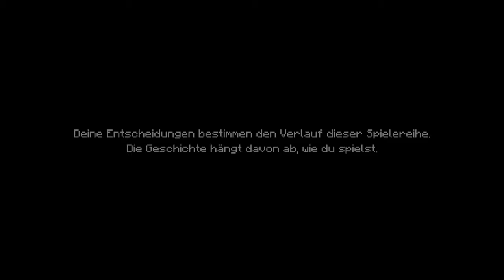Minecraft Story Mode ⛏️ 01: Beste Freunde halten zusammen [EPISODE 1]